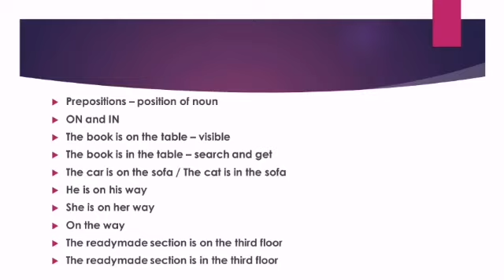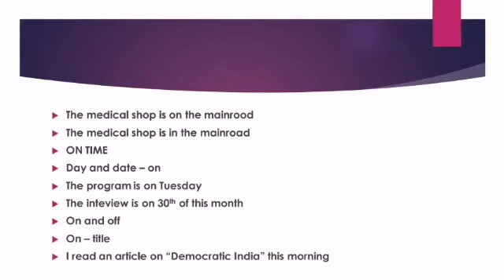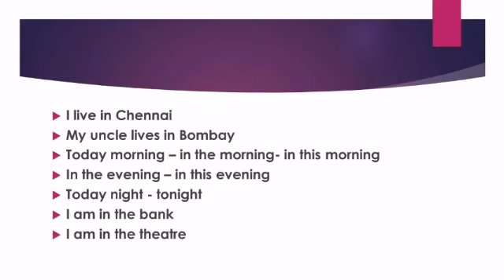Prepositions ON & IN - Tamil